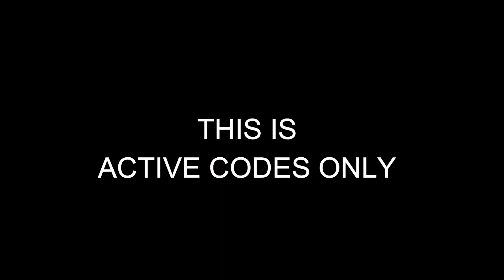All Codes Chest Simulator Roblox June 10, 2023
Hello Guys!